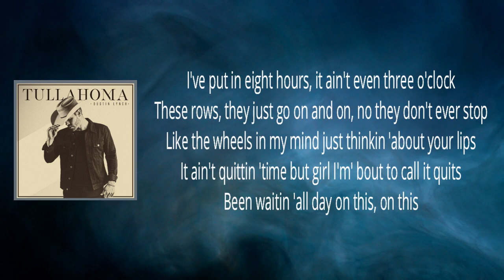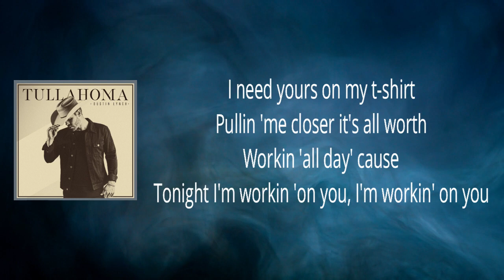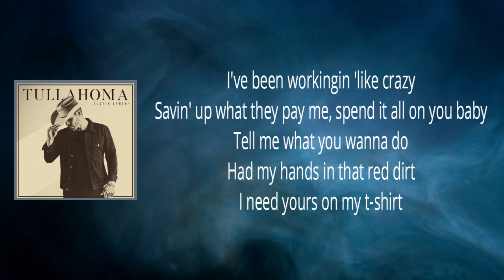Dustin Lynch - Workin’ On You (Lyrics)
Tullahoma by DustinLynch

Workin’ On You Lyrics:

I've put in eight hours, it ain't even three o'clock
These rows, they just go on and on, no they don't ever stop
Like the wheels in my mind just thinkin' about your lips
It ain't quittin' time but girl I'm 'bout to call it quits
Been waitin' all day on this, on this

I've been workin' like crazy
Savin' up what they pay me, spend it all on you baby
Had my hands in that red dirt
I need yours on my t-shirt
Pullin' me closer it's all worth
Workin' all day 'cause
Tonight I'm workin' on you, I'm workin' on you
All night baby, I'm workin' on you

I been workin' on that playlist, all those songs you said you love
We'll drive out to that new spot and start workin' on that buzz
Girl I want you to have the best night of your life
Baby kick on back, I'm puttin' in overtime

Workin' on that smile
Workin' for that kiss
I'll put in the hours girl I'll never quit